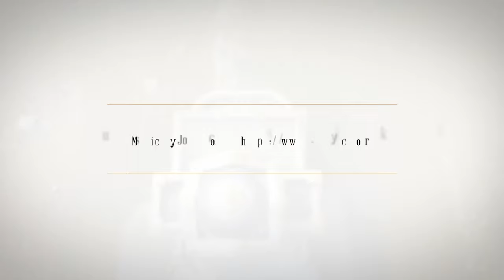Hippodrome Royal Lodge, Groenendaal Belgium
The Groenendaal racecourse has long been the pride of Belgian equestrian sport.

This racecourse came under the influence of King Leopold II who had it built in 1887. The last horse race was held here on June 16, 2001. Now only the Royal Lodge remains.